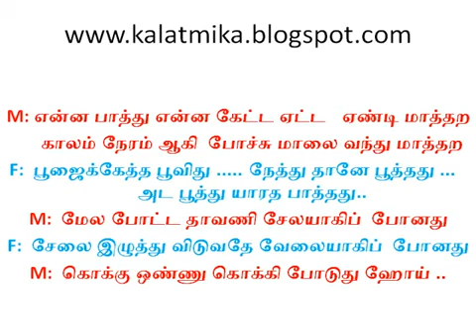Tamil karaoke songs